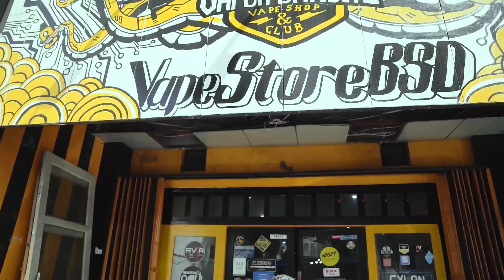Arief Muhamad Grebek Vapestore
Satgas Munchies grebek vapestore🔥💨

Munchies bukan cuman berdedikasi buat para vapers doang. Di moment kali ini @ariefmuhammad turun ke vapestore langsung, buat tau gimana performa produk Munchies, sebagai salah satu E-liquid paling laris tahun ini!